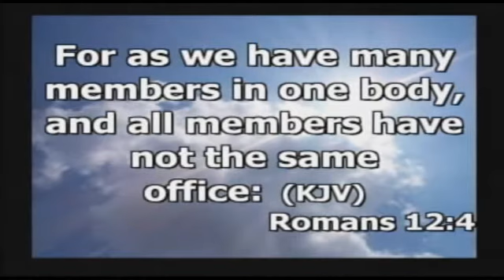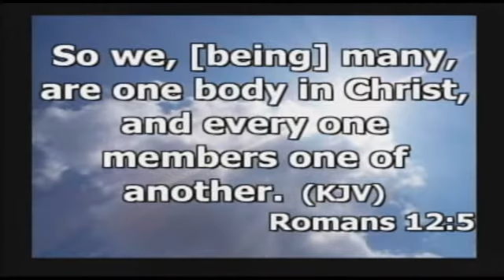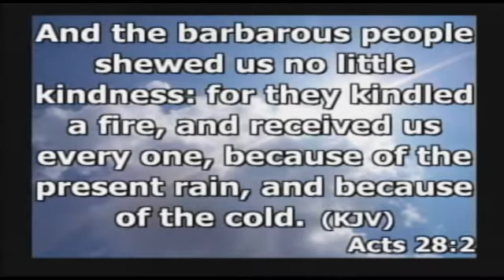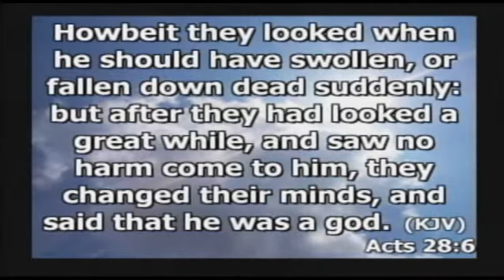July 27, 2014 Sunday Morning Service: Preacher "Pastor John Wong"